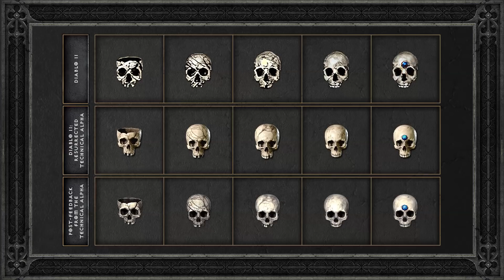Diablo II: Resurrected - Новый отчет. Blizzard УВЕЛИЧИВАЕТ сундук и другие новости по игре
Diablo II: Resurrected - Новый отчет Blizzard УВЕЛИЧИВАЕТ сундук и другие новости по игре. Нефалемы, готовьтесь! В игре есть проблема, которой страшится каждый игрок. Вся информация по игре на текущем этапе разработки . Новые данные по разработке игры - герои, мир, монстры. Новые изменения для патча 2.7.1 и 24 сезона на тестовом сервере. Все эфирные предметы (21шт) как завоевание «Бесплотные воспоминания» с новым трансмогом. Награды и завоевания 24 сезона патча 2.7.1. Механика 24 сезона после тестов патча 2.7.1. Старт ПТР тестов 24 сезона, его тематики и патча 2.7.1 изменения в игре. в данном ролике мы поговорим о ситуации вокруг диабло игр . в группе